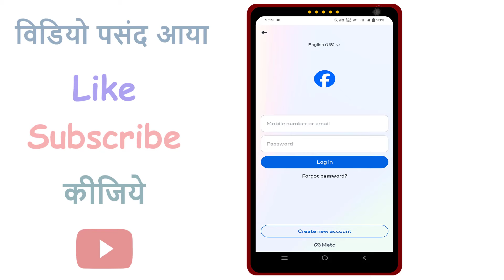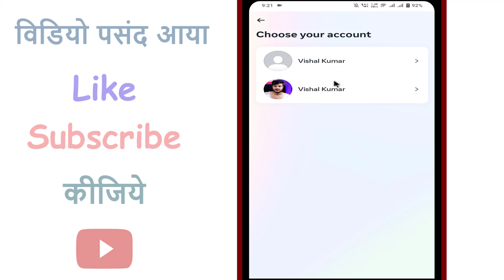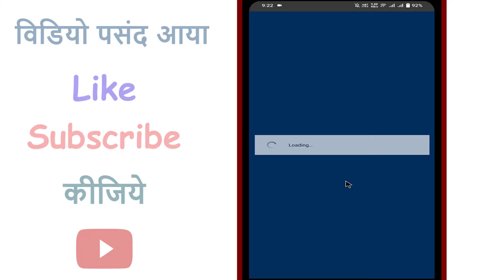facebook ki purani id kaise kholen | facebook ki purani id kaise chalu hoga